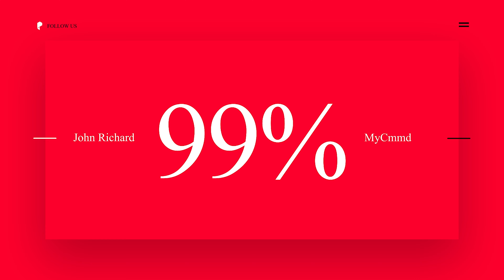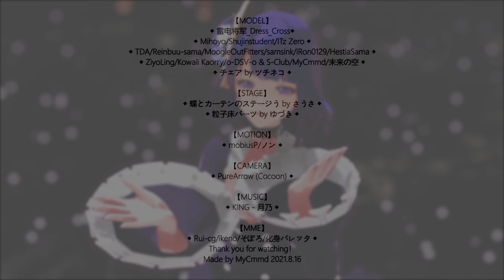【REPRINT MMD 4K/60FPS】TODAY! Bow down to me - KING PleaseRead!Description!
版权说明
这是转载于[bilibili]的视频，受[MyCmmd]的独家转载，获得YouTube的独家转载，任何人未经许可禁止转载

希望您可以关注我的频道，您的支持是我转载视频的动力，再次感谢

!翻译会有误差，请一切与简体中文为准
!There will be errors in translation. Please refer to simplified Chinese
!翻訳は誤差がありますので、簡体字中国語に合わせてください。
!번역 에 오차 가 있 을 수 있 으 니, 모든 것 을 간 체 중국어 와 기준 으로 하 십시오.
-简体中文-
!!!版权说明!!!

I hope you can pay attention to my channel. Your support is the driving force for me to reprint the video. Thank you again.

-日本語-
これは「bilibili」の動画を転載したもので、[MyCmmd]が独占的に転載し、YouTubeで独占的に転載します。許可なく転載することは禁じられています。

私のチャンネルに注目してほしいです。ご支持は動画を転載する動力です。再度ありがとうございます。

-한국어-
이것 은 [Bilibili] 에 전 재 된 동 영상 으로 [MyCmmd]에서 독점 재 인쇄 및 YouTube에서만 독점 재 인쇄. 누구든지 허가없이 재 인쇄 할 수 없습니다.

제 채널 에 관심 을 가 져 주 셨 으 면 좋 겠 습 니 다. 제 가 동 영상 을 옮 기 는 동력 이 고 다시 한 번 감 사 드 립 니 다.